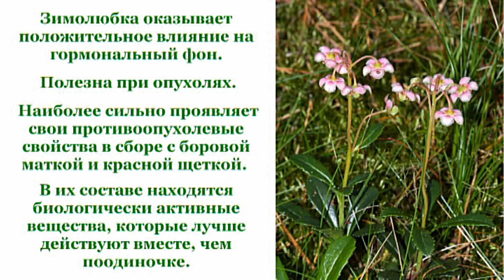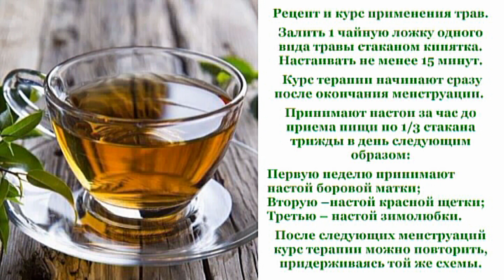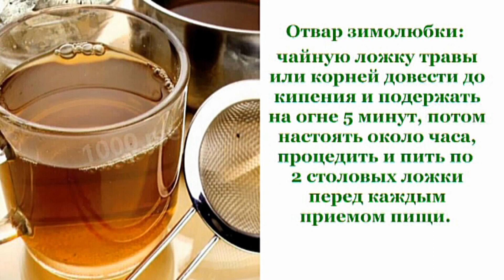Зимолюбка - лечебные свойства и противопоказания | Травяная аптека Фито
Зимолюбка - многолетнее травянисто сибирское растение.

Оказывает положительное влияние на гормональный фон. Полезно при опухолях. Наиболее сильно проявляет свои противоопухолевые свойства в сборе с боровой маткой и красной щеткой. В их составе находятся биологически активные вещества, которые лучше действуют вместе, чем поодиночке.